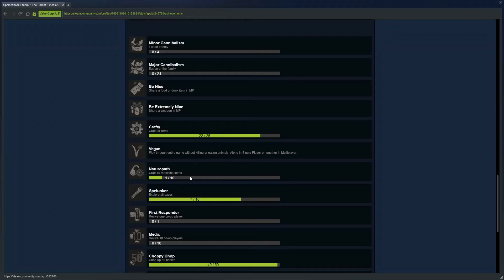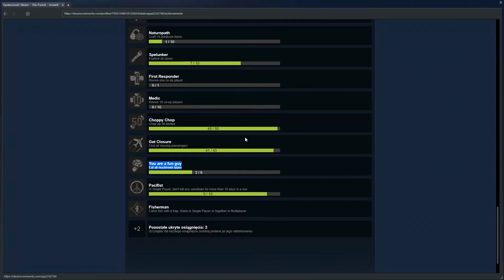The Forest #46 ZAGINIENI PASAŻEROWIE, ODBLOKOWUJE OSIĄGNIĘCIA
Witam serdecznie w kolejnym odcinku z serii The Forest.

Udało mi się przez przypadek znaleść 2 brakujących pasażerów i przy okazji odblokowaliśmy inne osiągnięcia, nadal muszę
odblokować te z multiplayera. Jeszcze nie wiem jak to zrobie.